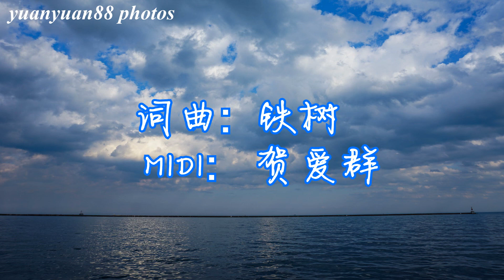Me singing 蓝色的感觉，和声编排 摄影 yuanyuan88 = me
《蓝色的感觉 》
词曲：铁树
MIDI: 贺爱群
和声编排：yuanyuan88
女声三重唱：yuanyuan88
摄影：yuanyuan88

蓝色的天空上, 藏匿着一个蓝色的梦,
In the blue sky, there is a blue dream,
蓝色的海洋里, 掩蔽着一个蓝色的幻想。
In the blue sea, there is a blue fantasy.
蓝色的歌声, 讲述着一个蓝色的故事,
In the blue song, there is a blue story,
宁静又平淡, 带着一丝幽幽的浪漫。
Quite and simple with some romance.
啊 蓝色的故事,
Oh blue story,
没有华丽的语言,
Simple language,
只有一份蓝色的感觉,
With only blue feeling
蓝色的感觉遍及海角天边
Blue feeling flys to everyway

Search yuanyuan88 in YouTube for more of my songs and videos.

原创歌曲 《夏日的旅行》 作词西门东瓜 作曲/伴奏制作 yuanyuan88

月之故乡 cover: 飘飘 园园 男女二重唱 HD

晚风吹过哨塔 cover yuanyuan88 原唱 雷佳

又见北风吹 cover 守望 yuanyuan88 原唱 胡大亮 王二妮 我的摄影29张